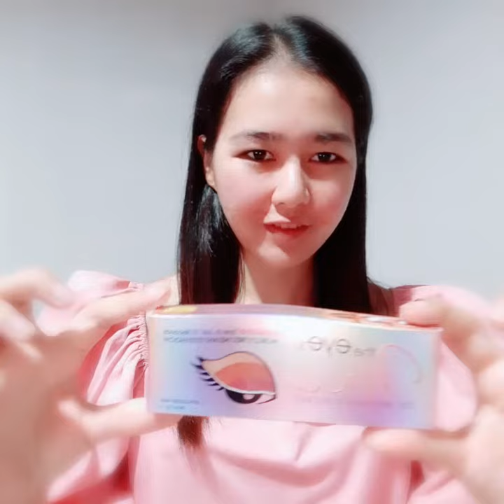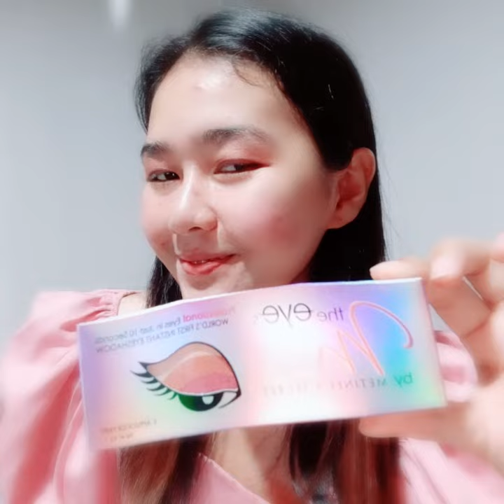สี FLAMINGO ⚘💃The eyes by Metinee's Secret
💃💕เป็นผู้หญิงอย่าหยุดสวย...💢🔥อยากแต่งตาสวยเหมือนพี่ลูกเกดต้องใช้ the eyes by Metinee's Secret .

อายแชโดว์ของพี่ลูกเกดใช้แล้วสวยเป๊ะปังค่ะ
1 กล่อง. มี 1 เฉดสี. มีทั้งหมด. 5. คู่. .
1คู่. เราสามารถใช้ได้3-4 ครั้ง

ราคาเบาๆเพียง. 390. บาทเท่านั้นเอง. .
.🚚 : ส่งฟรีในประเทศนะคะ. .